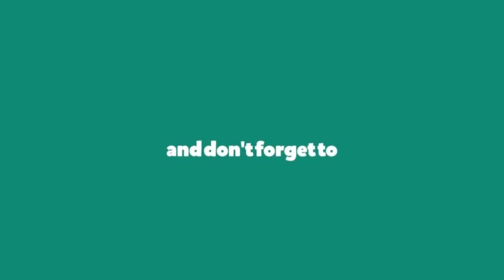Mickey Arthur Latest Interview After Leaving Pakistan Coaching | CricChat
In This Video I Will Describe U
Pakistan Cricket Team Coach Latest Interview

I declares that all slide shows belongs to me.Photos are taken from google image search and using advanced search image option.All images are fairly used during making this video for entertainment purposes.We do not mean to victimise any body emotionally.Thanks Google for providing such beautiful and related images